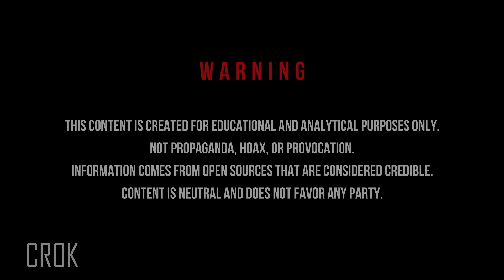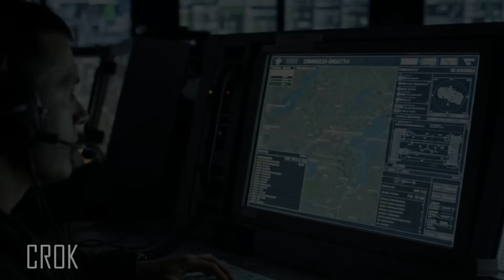S-300VM: Monster Pertahanan Rusia yang Kini Bangkit Lagi! Siap Hancurkan Rudal Musuh!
Bayangkan sebuah sistem pertahanan udara yang lahir dari era Perang Dingin… kini bangkit kembali dengan kekuatan yang jauh lebih mematikan.
S-300VM Antey-2500, monster pertahanan Rusia, kembali menegakkan namanya di langit modern — dengan radar baru, integrasi satelit, dan kemampuan menghancurkan rudal hipersonik dalam hitungan detik.

Dalam video ini, kita akan menelusuri:

Bagaimana S-300VM dimodernisasi menjadi sistem yang hampir mustahil ditembus,

Mengapa Rusia memilih menghidupkannya kembali meski sudah memiliki S-400 dan S-500,

Dan apakah ini pertanda bahwa Rusia tengah bersiap untuk perang udara generasi berikutnya?

Dengan kemampuan melacak 24 target dan menembakkan 12 rudal secara bersamaan, S-300VM bukan hanya sistem pertahanan — tapi simbol kebangkitan kekuatan Rusia di langit dunia modern.
Apakah dunia siap menghadapi monster ini lagi?

Apakah S-300VM akan menjadi “penjaga langit” Rusia… atau awal dari era baru perang rudal global?

Video ini dibuat untuk tujuan edukasi, dokumenter, dan analisis strategi pertahanan.
Seluruh gambar, rekaman, dan data yang digunakan bersumber dari publikasi terbuka, laporan resmi, dan rekonstruksi visual.
Video ini tidak bermaksud memihak atau memprovokasi pihak mana pun, melainkan memberikan wawasan mendalam tentang perkembangan sistem pertahanan udara di era modern.
Semua opini dan analisis bersifat interpretatif berdasarkan sumber publik.